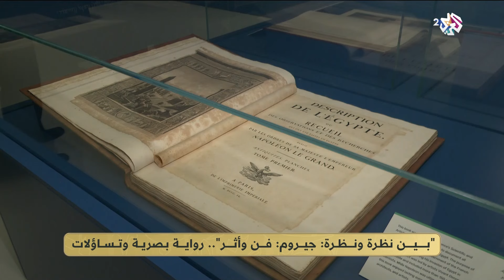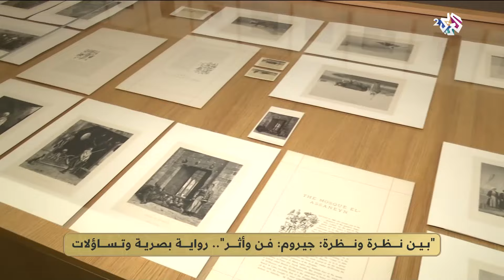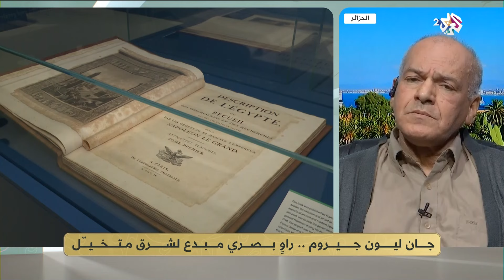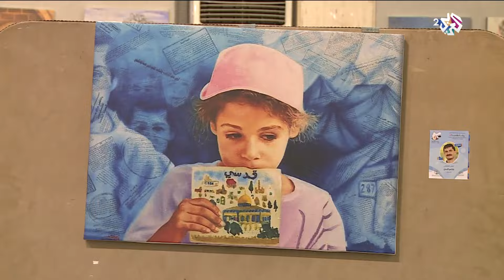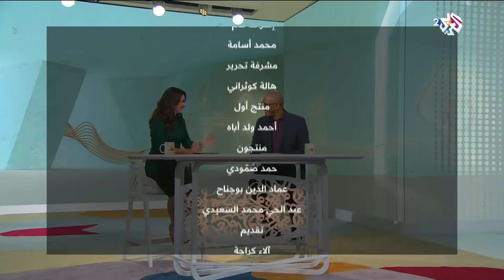دورة جديدة من أيام قرطاج المسرحية، ومتابعة لمعرض "بين نظرة ونظرة" l ضفاف